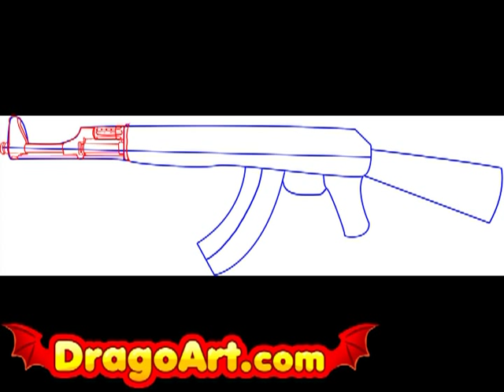How To Draw An Assault Rifle, step by step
Dragoart.com the #1 best drawing tutorial site on the web!